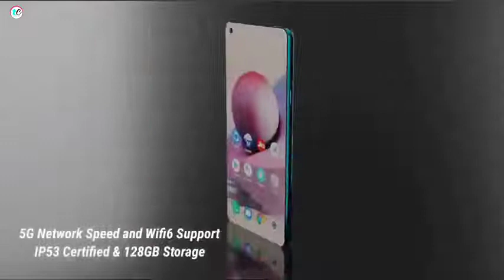REDMI NOTE 11 PRO OFFICIAL VIDEO, SPECIFICATIONS, FEATURES